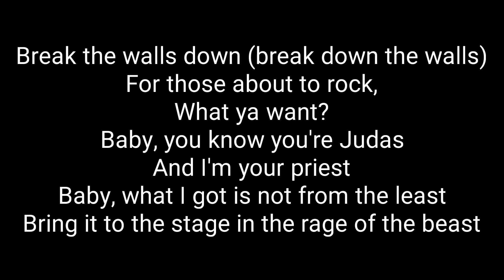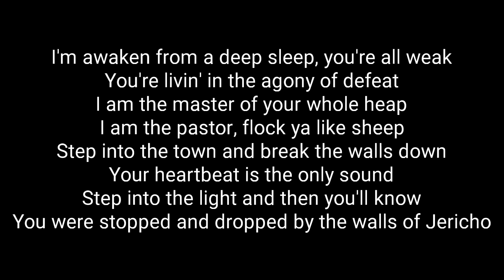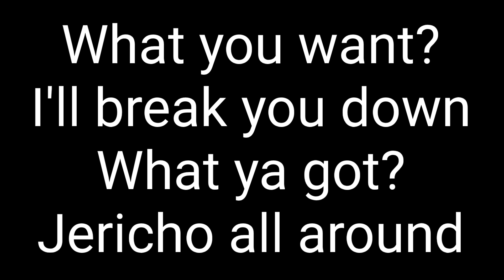Break The Walls Down - Official Lyrics Chris Jericho Theme Song, WWE)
Official and correct lyrics to Break Down The Walls.

I'm not quite sure who it's by, there seems to be a lot of names credited for the title. However, this is Chris Jericho's theme song from WWE.